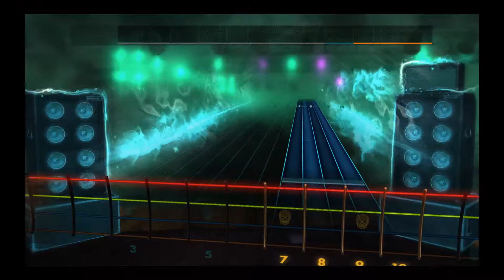Bette Midler, Beast of Burden - 100% (Rocksmith Bass)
Bette Midler, Beast of Burden
E Standard (Rocksmith 2014 CDLC)
Album: No Frills | 1983